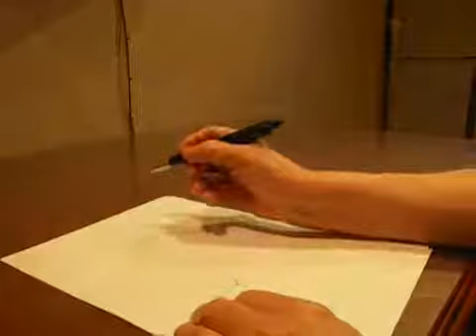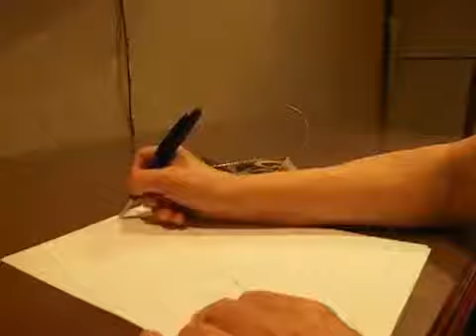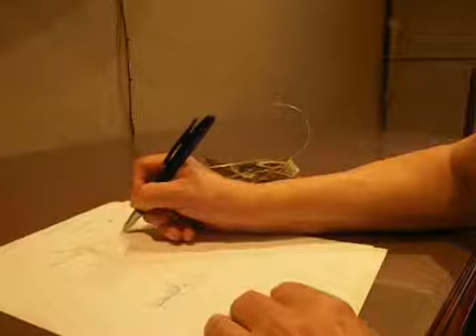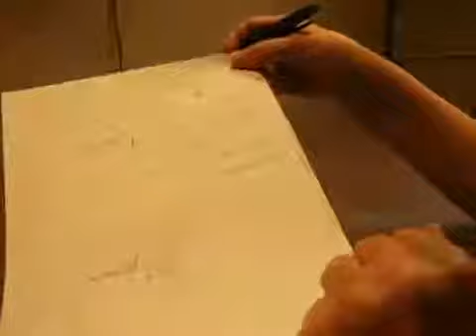Вязание реглана сверху. Реглан спицами. Вязание реглана от горловины. Урок 1.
Вязание реглана спицами сверху означает, что он вяжется от горловины. Рукав реглан вязать труднее, чем обычный фасон. Чаще его начинают не снизу, а прямо от ворота. Требуется четкий расчет петель, правильное их прибавление. Лучше вязать рукав реглан спицами, создавая изделия гладью, тогда рисунок вязания, направленный вниз, не будет слишком заметен. Надеюсь, что подробно показала расчет рукава реглан.

Уроки вязания. Использование схем и расчетов вязания. Knitting lessons. The use of schemes and calculations knitting.

Вязание реглана сверху часто вызывает вопросы. Но получив подробные объяснения, вы сможете легко вязать сами реглан сверху. Поэтому предлагаю мастер класс вязания - Вязание реглана сверху. Реглан спицами. Вязание реглана от горловины. Урок 1.